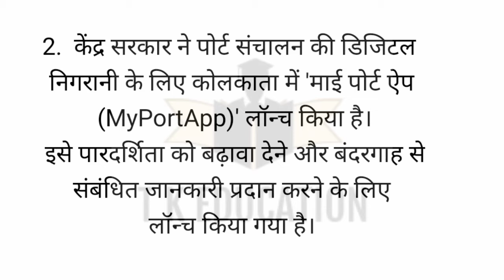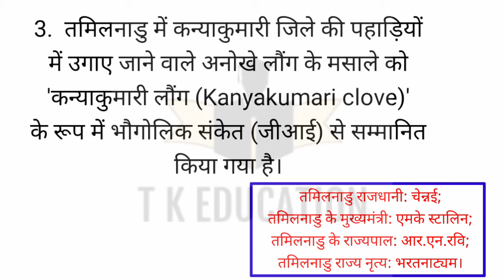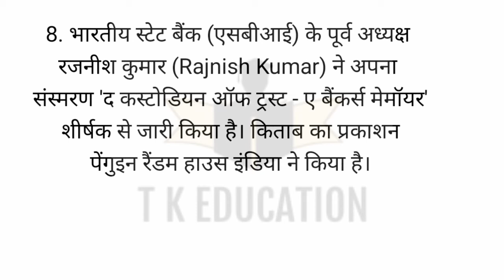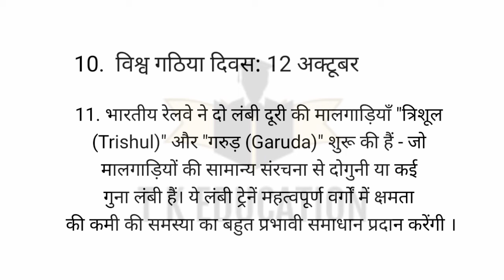12 October current affairs||today current affairs|| Daily current affairs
12 October current affairs